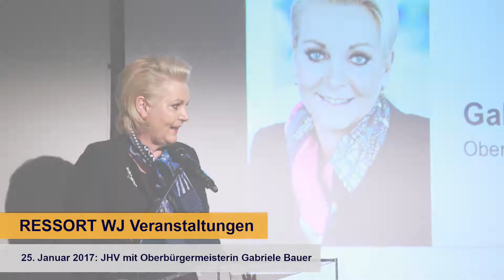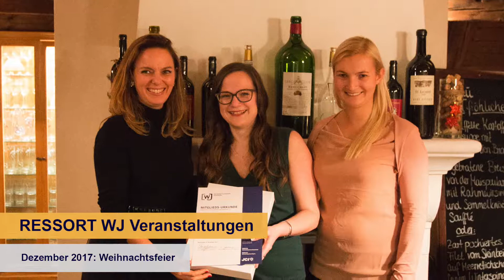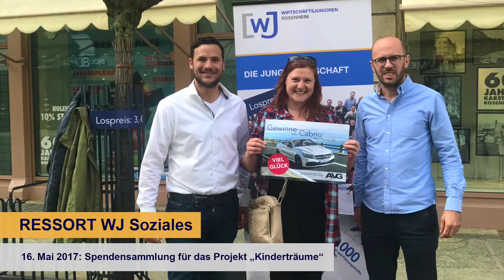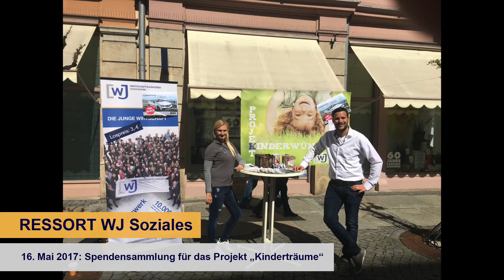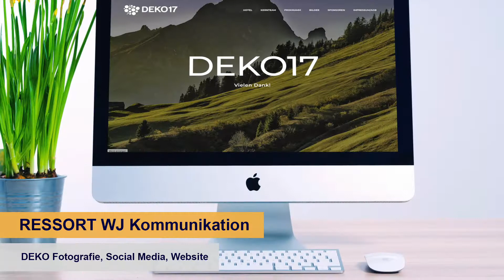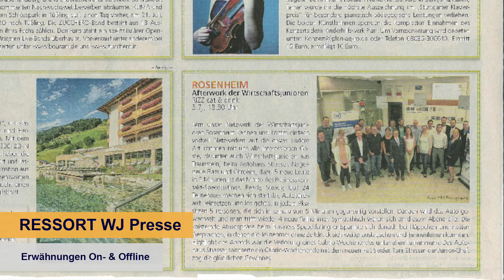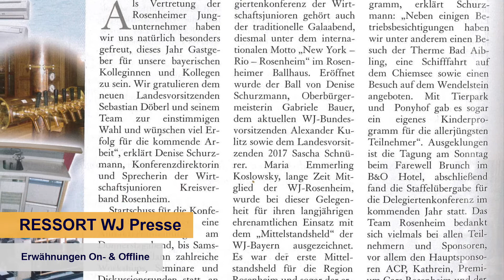Wirtschaftsjunioren Jahresrückblick 2017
Ein Jahr Vereinsarbeit des Vorstandes im Jahresrückblick. Fotografie: Wirtschaftsjunioren Rosenheim, Martin Brödl, Mark Cheret, Mani Huber. Konzept, Schnitt, Umsetzung BRÖDL media production